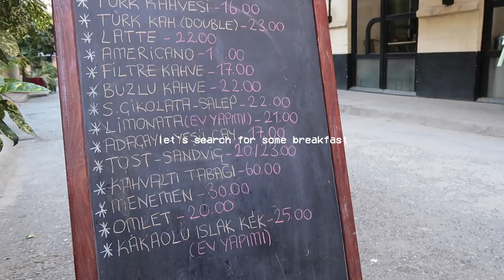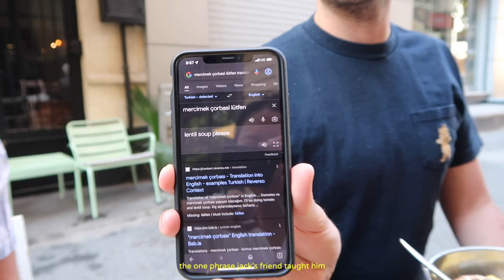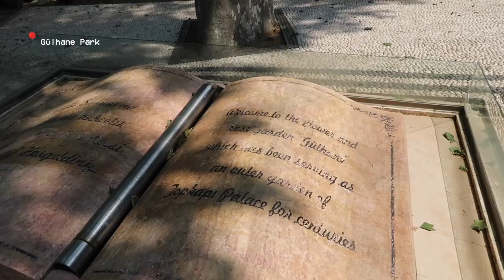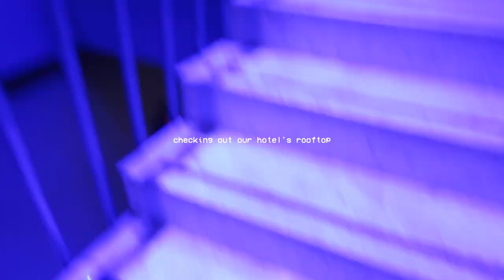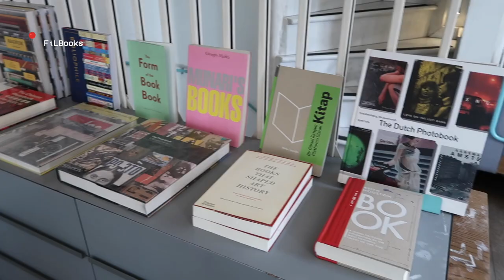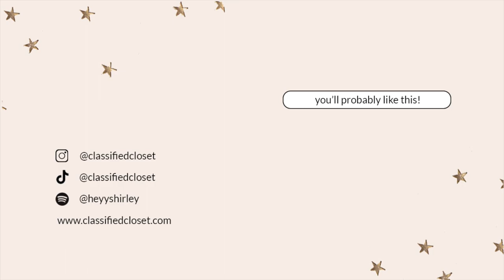Must-See Sights in Istanbul | Working from Turkey vlog 👩🏻‍💻🇹🇷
i bet you've all been on the edge of your seats to know what happened day 4 of our turkey trip...here it is, 5 months later!! 😂

Join me (and my manager & his brother) as we explore Istanbul and see all the sights that this fascinating city has to offer. I'll be sharing my day with you, so you can see what it's like to travel while working!!

🏠 STAYED AT: JW Marriott Istanbul Bosphorus

✨ PLACES & SHOPS
- Süleymaniye Mosque (muuuuuust go!)
- Grand Bazaar
- Topkapi Palace
- Gülhane Park

🍴 FOOD
- can't remember nor do I know the name of the restaurant with the old man :(
- FilBooks
- Manti - turkish dumplings/ravioli

⏰ TIME STAMPS
00:00 intro
00:19 breakfast
01:45 suleymaniye mosque
04:49 grand bazaar
05:00 topkapi palace
07:11 gulhane park
09:15 break at the hotel
10:50 coffee shop stop
11:51 time to work
13:04 i cry over the gifts our vendor gave us
14:09 room service and see you tomorrow!!!

💸 i gotchu on the deals 💸
+ Get $35 off your Airbnb stay!
+ Rakuten: Get a free $40 & cash back when you shop (I use this cashback site all the time!)

♬ TUNES ♬

All opinions are my own and I only work with companies that I actually trust and love.